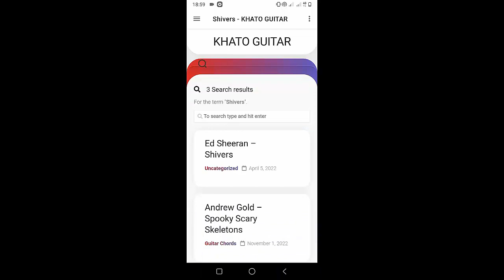Juice WRLD - Face 2 Face | Guitar Tutorial